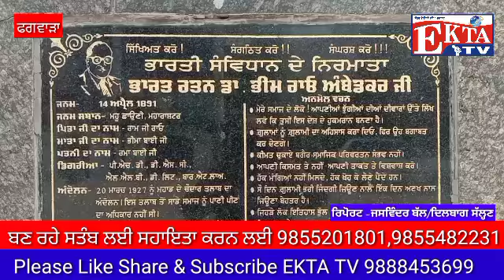ਅੰਬੇਡਕਰ ਪਾਰਕ ਪਲਾਹੀ ਗੇਟ ਫਗਵਾੜਾ ਚ ਬਣਾਇਆ ਜਾ ਰਿਹਾ ਹੈ Bheema kore Gao ਅਤੇIndian Constitution ਦਾ ਸਤੰਬ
drambedkarparkphagwara sinhbheemakoregao brambedkar drambedkar constitution indanconstitution ਅੰਬੇਡਕਰ ਪਾਰਕ ਪਲਾਹੀ ਗੇਟ ਫਗਵਾੜਾ ਚ ਬਣਾਇਆ ਜਾ ਰਿਹਾ ਹੈ Bheema kore Gao ਅਤੇ ਭਾਰਤੀ ਸਵਿਧਾਨ ਦਾ ਸਤੰਬ